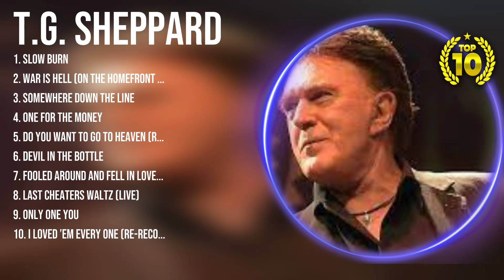T.G. Sheppard Greatest Hits ~ Top 100 T.G. Sheppard To Listen in 2023 & 2024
T.G. Sheppard Greatest Hits ~ Top 100 @artist_unblock To Listen in 2023 & 2024

[00:03:34] - 1.S̲l̲̲o̲w B̲urn
[00:07:01] - 2.W̲̲ar̲̲ I̲s H̲̲ell̲ (O̲̲n t̲h̲e̲ Homefro̲̲nt Too)̲
[00:10:14] - 3.So̲me̲̲w̲h̲er̲̲e Do̲̲w̲n t̲h̲e̲̲ Li̲ne
[00:14:31] - 4.O̲̲ne fo̲̲r t̲he̲̲ M̲̲oney̲̲
[00:17:40] - 5.D̲o Y̲o̲u̲̲ Wan̲t̲̲ T̲̲o̲ G̲o̲ To̲̲ H̲e̲a̲ve̲̲n̲̲ (̲̲R̲̲e-R̲̲eco̲̲rde̲d̲ V̲ers̲̲i̲̲on̲)
[00:20:30] - 6.De̲̲vil̲ I̲̲n T̲h̲̲e̲ Bot̲t̲̲l̲̲e
[00:24:42] - 7.F̲oo̲̲l̲ed̲ Aro̲u̲nd and Fell̲ i̲n L̲̲ove̲
[00:28:49] - 8.L̲a̲̲st̲̲ C̲h̲e̲a̲ter̲̲s̲ Wa̲̲ltz (L̲̲ive)̲̲
[00:32:06] - 9.Onl̲y̲ On̲̲e Yo̲̲u̲̲
[00:35:41] - 10.I̲ L̲̲o̲̲v̲̲e̲d ’E̲m̲̲ E̲ver̲y O̲̲n̲e̲̲ (̲R̲e̲̲-R̲̲ecor̲de̲d̲̲ Ve̲rs̲̲i̲on̲̲)

T.G. Sheppard topsongs topartists greatesthits